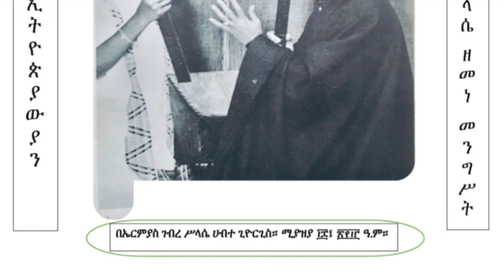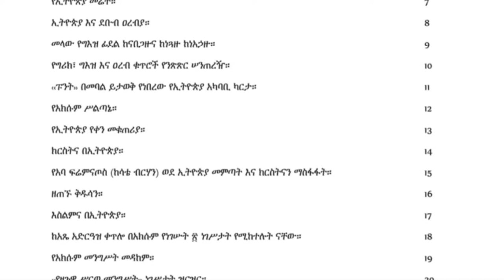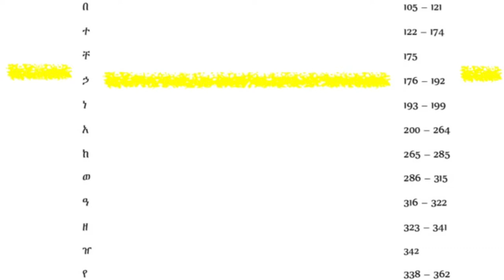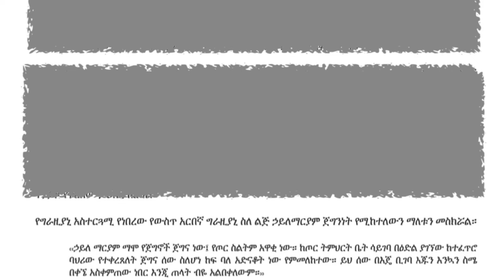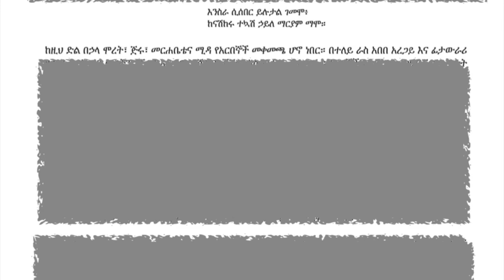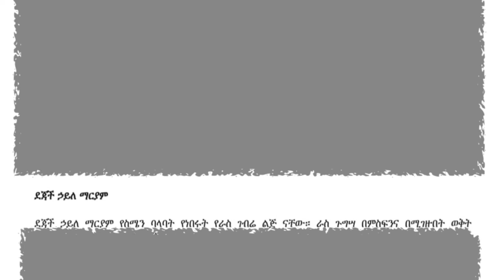Hailemariam Mamo; Arbegnoch; Ethiopian Patriots; Mesafent; Ethiopians; Abyssinians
The video contains the patriotic heroship of Hailemariam Mamo.